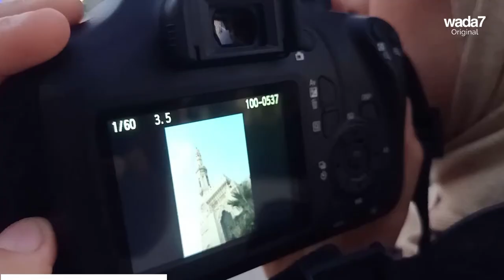Cette photographe malvoyante égyptienne est inspirante !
La jeune Égyptienne Esra Esmail Yousuf est née malvoyante. Et pourtant, elle est devenue photographe. Un bel exemple de détermination! Regardez 😍🙌

Wada7 Original